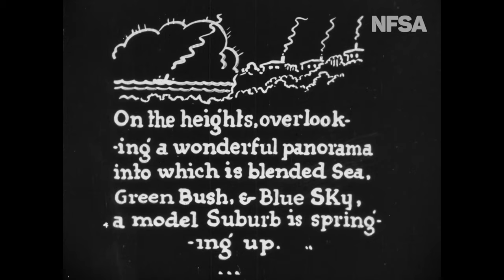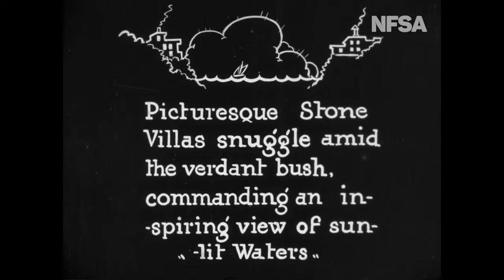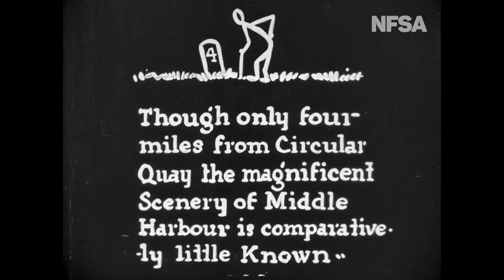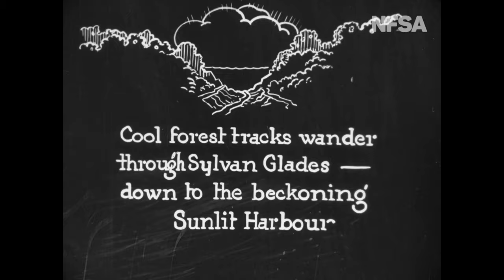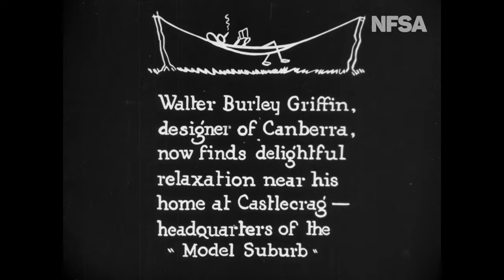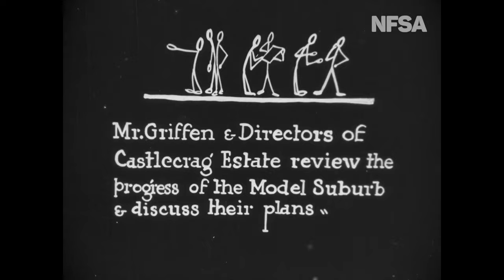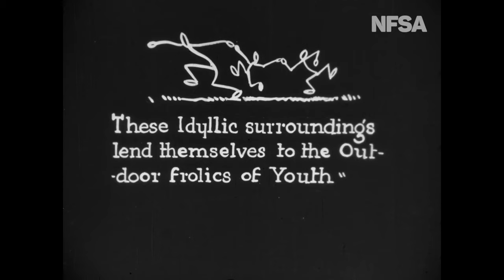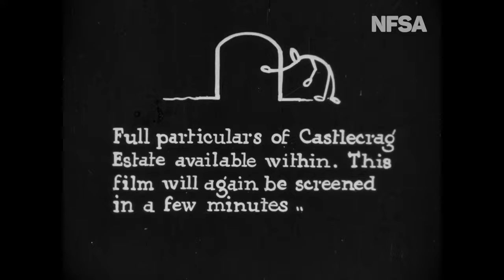Beautiful Middle Harbour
From the National Collection. c1927. Beautiful Middle Harbour is a promotional film for Castlecrag Estate, a residential community designed in the mid 1920s by Walter Burley Griffin and Marion Mahony to preserve the natural bushland environment of Middle Harbour in Sydney. Footage includes: Walter Burley Griffin; houses; the local shopping centre; roads; public transport; views of Middle Harbour; a tram crossing the suspension bridge between Cammeray and Northbridge; people taking tea in the garden of a house; and young people enacting an Arabian inspired play in bushland on the edge of Middle Harbour. One of the women serving afternoon tea outside one of the Castlecrag houses is Marion Mahony, Walter Burley Griffin's wife, and design partner. The dancers who appear in this footage performing the 'Arabian-inspired play' are Mischa Burlakov who co-founded the First Australian Ballet Company in the 1920s and Louise Lightfoot who was an architectural draftsman for Walter Burley Griffin before leaving architecture to dance. Lightfoot was co-founder of the first Australian Ballet Company.
NFSA Title: 14539.